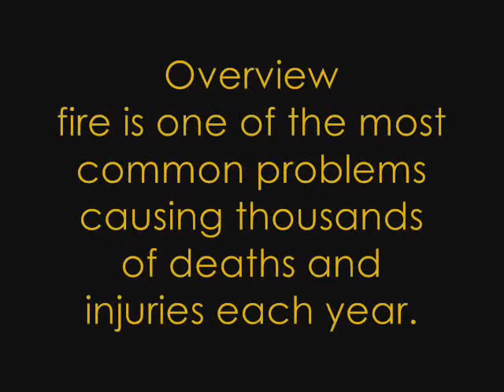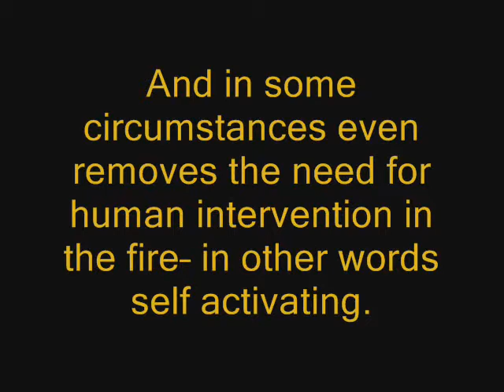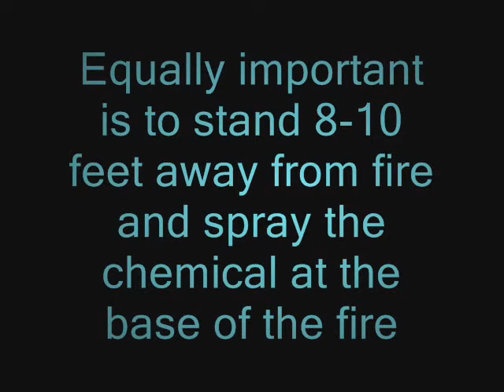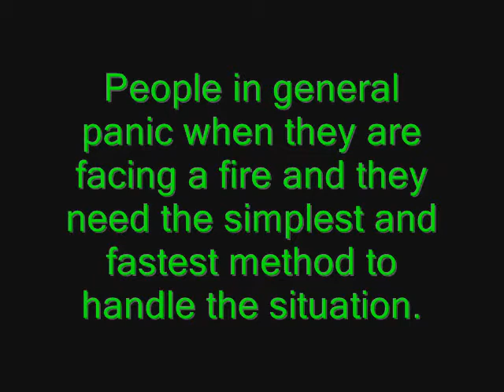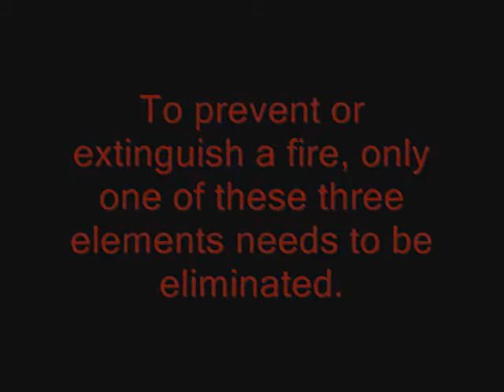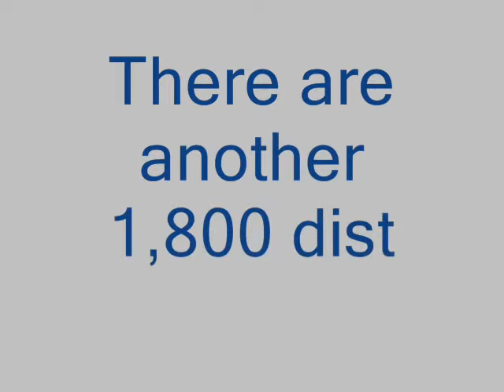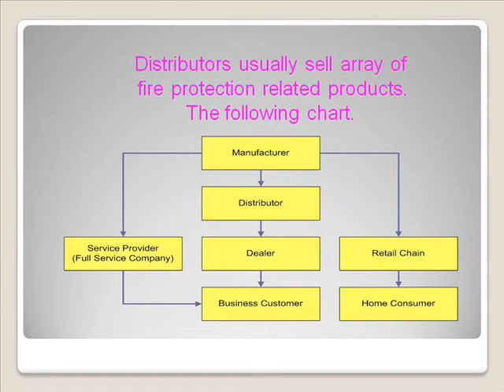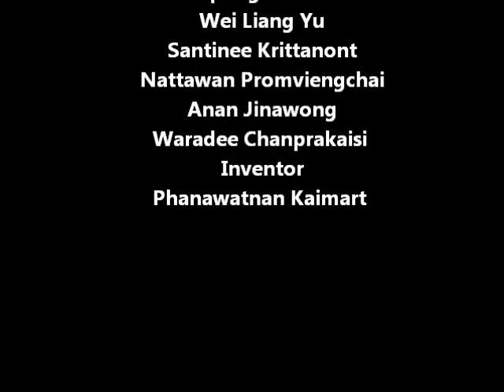Marketing research of Elide Fire extingushing ball (4) PARTS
Fire is one of the most common problems causing thousands of deaths and injuries each year.  The vast majority of the US$ 1.7 million annual fires in the US are controllable should the available fire protection equipment be properly used.  Research has shown the key reason for the spread and damage of fires is due to the inability to operate the typical fire extinguisher.  Removal of the pin, aiming the chemical at the proper location within the fire, the weight of the canister, the fear and panic in facing a fire within close proximity, results in less than 10% of people faced with a fire situation can actually operate the equipment.  The consequence is human loss and property damage in excess of US$11 billion each year.
4.2 Problems with the Existing Fire Extinguisher
Research by NFPA  has shown 4 critical problems in people's use of the existing fire extinguisher:
Lack of Knowledge in Use - Technical Complications: To use extinguishers, some level of technical knowledge is required, and commonly neglected is the need to pull the pin in order to operate the extinguisher.  Equally important is to stand 8-10 feet away from fire, and spray the chemical at the base of the fire (the common mistake of aiming at the flame has little effect in putting out the fire).  Although 50% of organizations or companies have employees trained in fire safety, when the fire actually occurs, less than 10% can actually use the fire extinguisher properly.
Accessibility of the Extinguisher: In commercial properties, 10 lb chemical content extinguishers are most commonly used, (actually weighing 20 lbs).  Only stronger and more skilled people can use this heavier equipment.  This becomes more problematic when the extinguisher is some distance from the fire.
Human Panic: People in general panic when they are facing a fire and they need the simplest and fastest method to handle the situation.  During panic the individual will typically forget how to use the equipment or may be reluctant to play the role of "hero" and face the fire even with the available equipment.
Proximity to the Fire: To extinguish the fire with existing form of portable fire extinguisher, people need to be within 8-10 feet of the fire.  This creates two shortcomings. First, in some situations, people cannot get that close because of heat and smoke.  Second, following the "Panic" problem highlighted above, the average person is afraid to approach a fire -- the natural instinct is to move away.
4.3 Nature of Fires
Fire is a chemical chain reaction involving rapid oxidation or burning of fuel. It needs three elements to trigger fire: fuel, oxygen (O2), and heat. Fire chain reaction will occur when all three elements are present in the proper conditions and proportion. To prevent or extinguish a fire, only one of these three elements needs to be eliminated.  Fire extinguishers were designed to eliminate heat and oxygen, or creating barrier between fuel and oxygen, depending on the contents of the extinguisher.